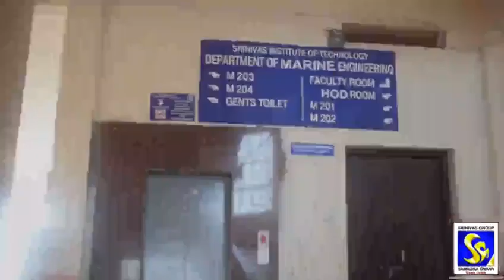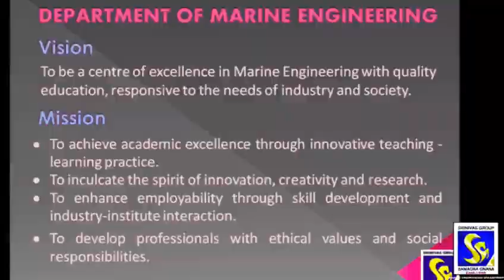Department Of Marine Engineering | Mangaluru | Admission Open 2021-22